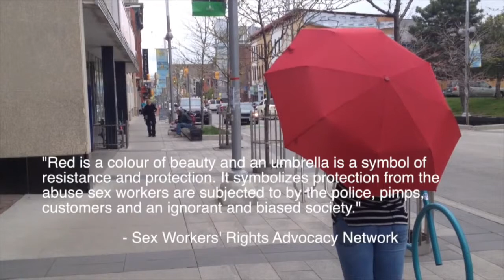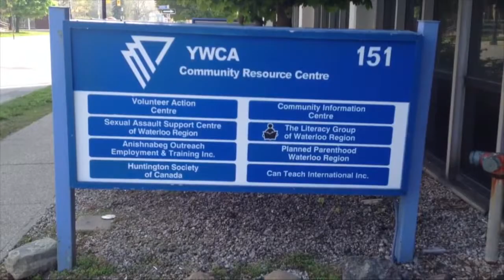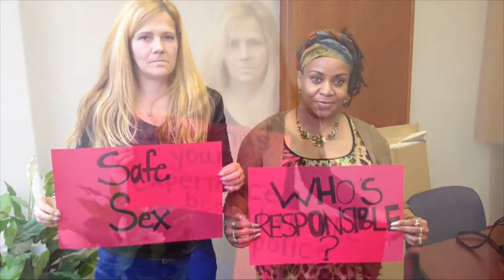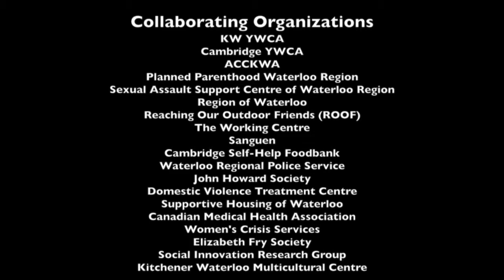Women's Xchange Spring Event 2014 - $15K Challenge Project Q&A, Safety and Well-being of Sex Workers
Principal Investigator
Angela Murie (Planned Parenthood Waterloo Region)

Collaborators
Ginette Lafreniere (Laurier University), Dana Christiaen (ACCKWA)

Sex workers in Waterloo Region lack services suited to their specific needs. The Sex Workers Action Network (SWAN) aims to create services to increase the safety and overall well-being of sex workers while working from a harm reduction modality. The project goal is to develop a program that addresses the self-identified needs of street level sex workers. Increasing the understanding of safety and wellbeing concerns of street level workers in the community to identify gaps are listed objectives. Additionally, identifying the range of human trafficking within the community alongside making recommendations for programming. The design and implementation of this project follows an anti-oppressive/feminist framework with a critical and constructivist lens. There is a focus of using mixed methods for quantitative approaches to gather data such as a needs assessment. This will result in an increase of sex worker voices being heard, increase in knowledge about sex workers and an increased level of positive solidarity within this community.